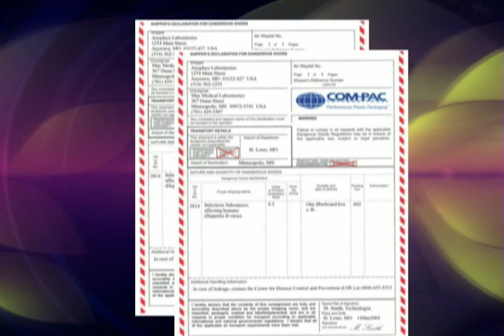Shipping Infectious and Biological Specimens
1 minute clip of a 25 minute DVD with specific information on how to package and ship infectious and biological specimens for the clinical laboratory.